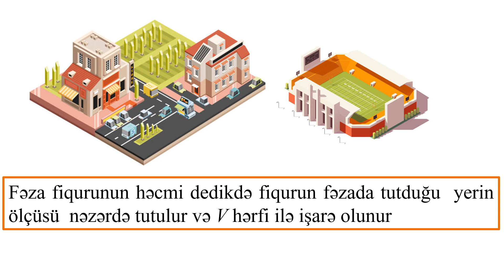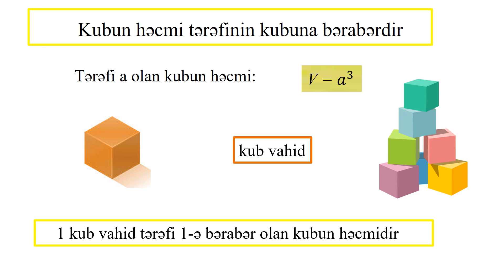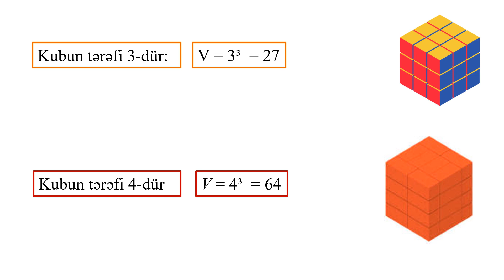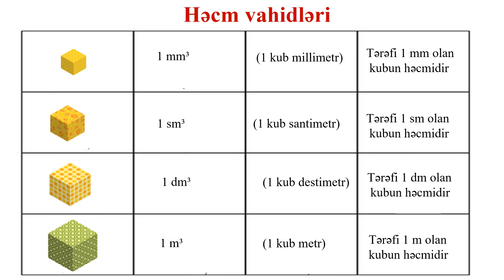Riyaziyyat 5-ci sinif 43. Kub. Həcm vahidləri.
Müəlliflər: Babayev Elnur Mirbaba oğlu
                   İslamova Şahnaz Akif qızı